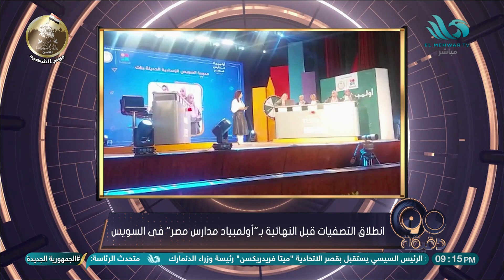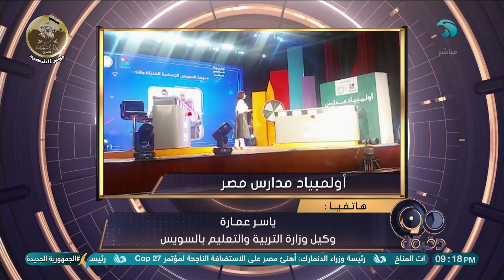انطلاق التصفيات قبل النهائية بـ"أولمبياد مدارس مصر" في السويس